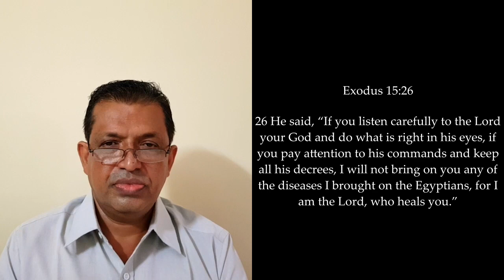Jehovah Rapha - The God Who Heals(Malayalam)||The Good News||Michael George Kadamapuzha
One of the names of God is Jehovah Rapha, meaning “The God Who Heals,” with the Hebrew word “Rapha” translating to “to completely make whole, to thoroughly mend and repair.” In this Covid times let us look upon our Lord and Savior Jesus Christ who will Heal us from all sickness and bondage's. May the Lord bless you by this words.

Message by Michael George Kadamapuzha. The Good News Channel. to know more about our ministry Satya Veda Samaj